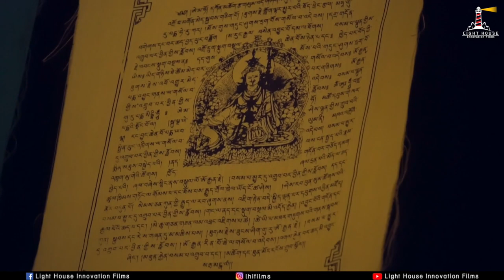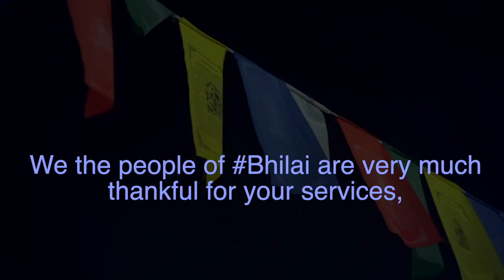BhilaiStory Tibet - A Woolen Market || LHIFilms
BhilaiStory "TIBET - A WOOLEN MARKET"

Ever since our team came to this earth these people from Tibet are providing us woolen clothes,
Every winter season they make camp near sector-1 in Bhilai & provides us rich material products straight outta Tibet .

So we decided why not to have an interaction with these people & understand the challenges they go through while setting up these camps & also understand their lifestyle.